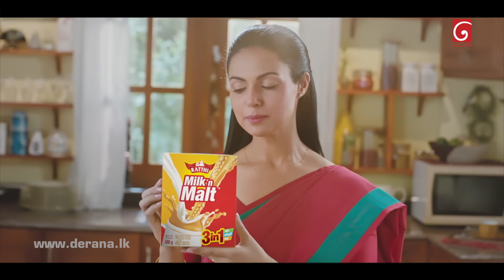Sangeethe (සංගීතේ) | Episode 1112 | 31st July 2023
Sangeethe ( සංගීතේ )

Producer : Chamika Mendis